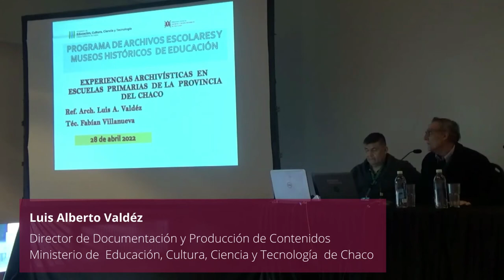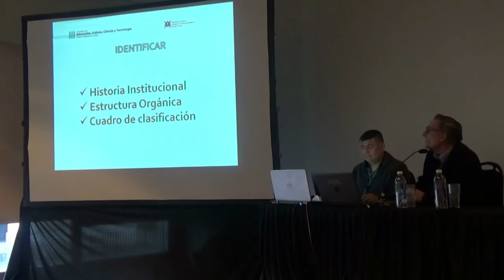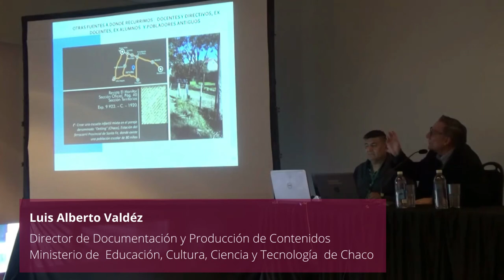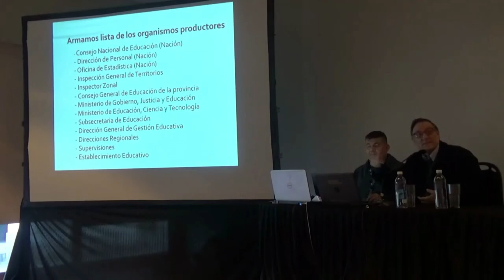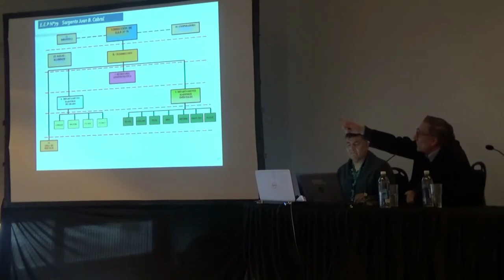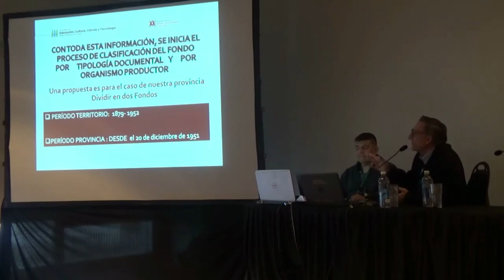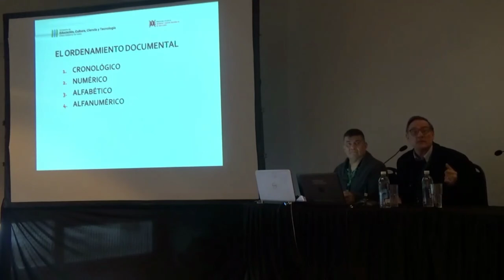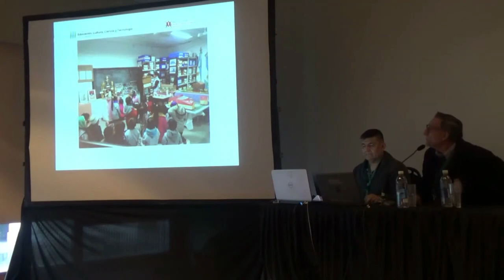Experiencias archivísticas en escuelas primarias de la provincia del Chaco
Luis Alberto Valdéz y Edgardo Fabián Villanueva cierran la Mesa de Archivos en el Encuentro Nacional de Bibliotecas Escolares y Unidades de Información Educativa 2022.